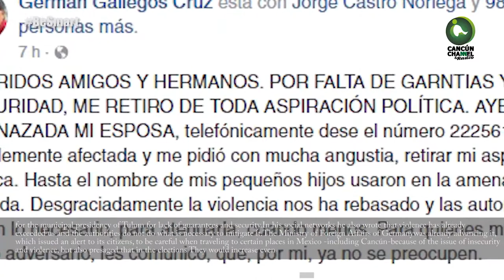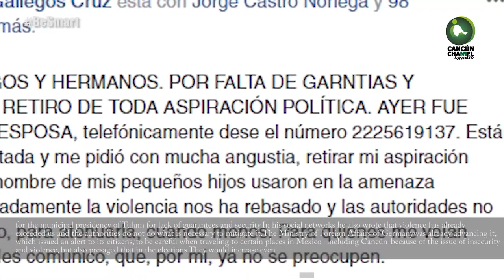VIOLENCIA, DESCONCIERTO Y PARANOIA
Las autoridades han sido completamente rebasadas por las actividades de las diferentes células criminales que operan a sus anchas en Cancún; a poco más de 100 días de la jornada electoral en México, el panorama se enrarece cada vez más y se tiñe de rojo, “la violencia ya nos rebasó y las autoridades no hacen lo necesario, para mitigarla”.